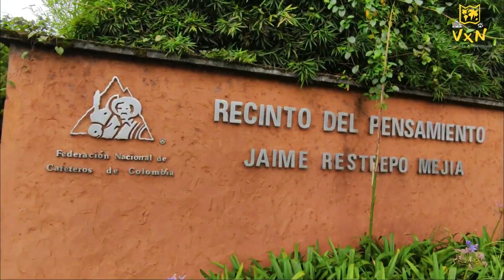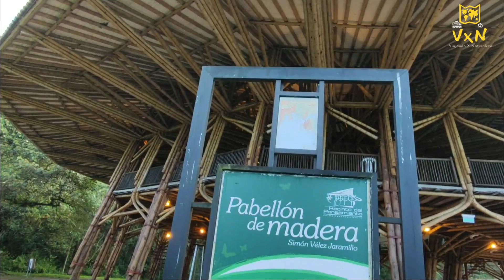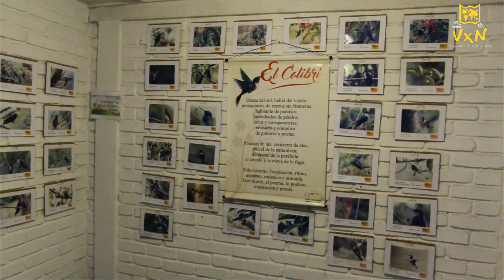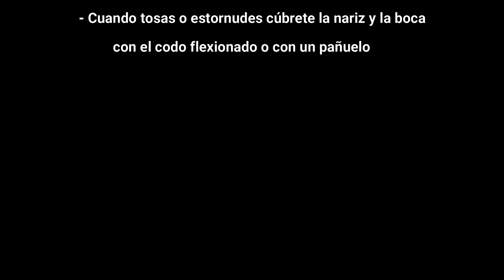LA RUTA VERDE - MANIZALES - CO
Visitamos en Manizales La Ruta Verde en el Recinto del Pensamiento, un recorrido inolvidable de avistamiento de aves, orquídeas, mariposas, bonsái y verde por donde se mire; los invitamos a visitar este sitio super recomendado además por sus guías especializados, muy atentos con sus visitantes.

VXN
2021